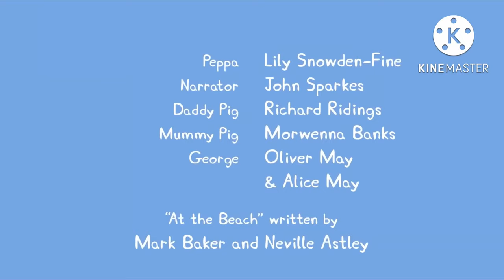i edited peppa pig the sequel ☀️🥵🏖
want more edits?-

i don’t own peppa pig or any of the sound effects and green screens

© their legal owners/creators